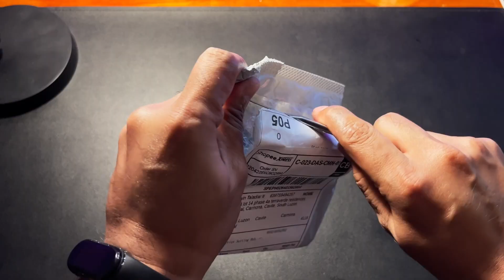Minimalist Ejector Wallet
I found this unique wallet online that doesn't break the bank. A Cheap Card Ejector Wallet for only $6.